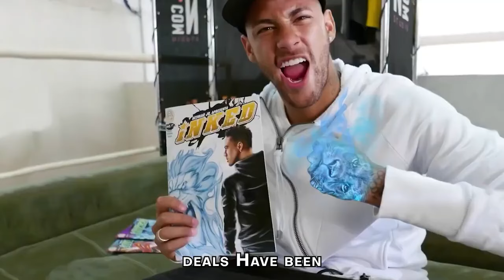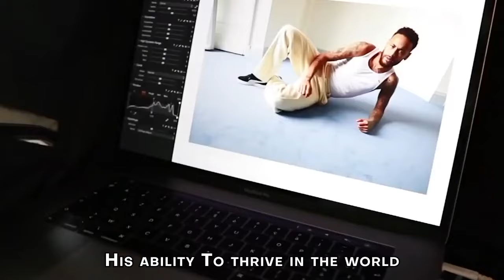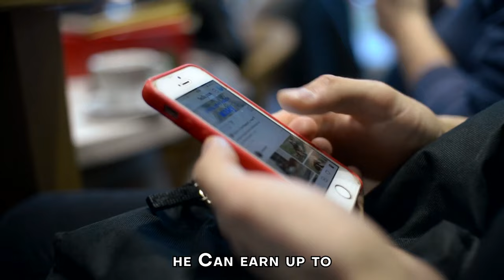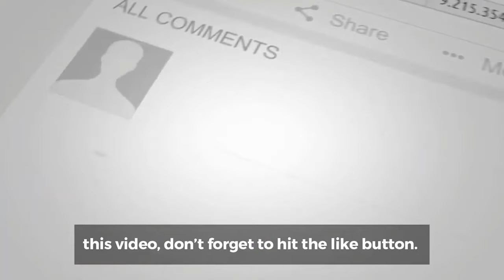"Neymar: Net Worth and Income Sources"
n this video, we delve into the impressive net worth and diverse income sources of one of football's most celebrated players, Neymar Jr. Discover how the Brazilian superstar has amassed his fortune, from his record-breaking transfers and lucrative contracts with top clubs to his high-profile endorsements and brand partnerships. We'll explore his earnings from both on-field success and off-field ventures, including investments and businesses. Whether you're a football fan or curious about how top athletes build their wealth, this deep dive into Neymar's financial empire is a must-watch.